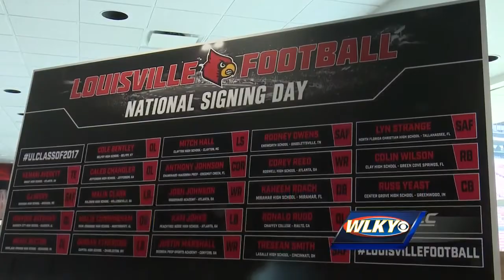UofL to make final decisions on National Signing Day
UofL National Signing Day